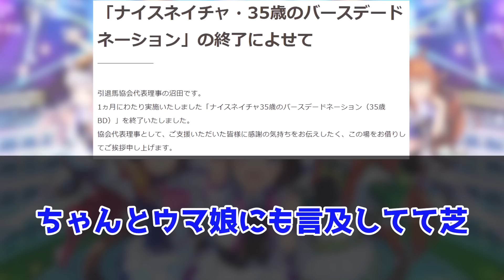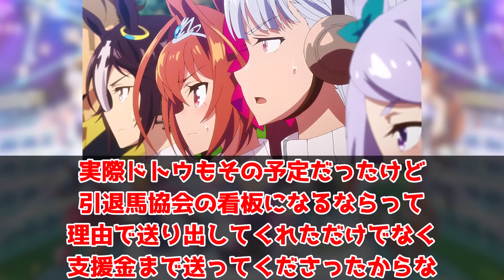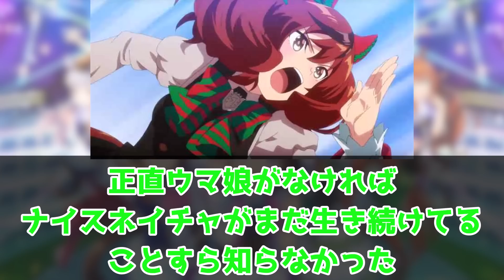『引退馬協会、ウマ娘に言及する！？』に対するみんなの反応集 まとめ ウマ娘プリティーダービー レイミン 寄付 誕生日 ナイスネイチャ バースデードネーション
引退馬協会、お知らせ記事リンク

ネオユニヴァース、タップダンスシチー、ジャングルポケットの勝負服が実装！
声優さんも発表！
ウマ娘運営の本気！
キャラはシンボリクリスエスが実装！

2周年アニバ！ミスターシービーとツインターボも来た！

4月にUFランク達成し、8/27世界初のUEランク達成できました！
12/24には世界初のチームランクUEも達成(アオハルアプデ前に到達した唯一のトレーナー)できたので、これからは更新育成をがんばります
2周目なのでチャンミ育成はゆるくがんばっています